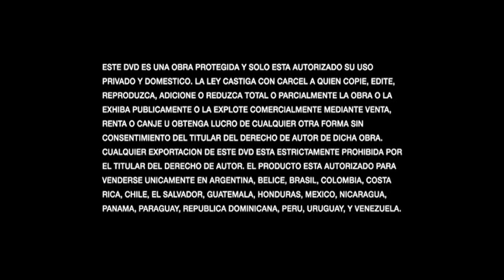Inicio DVD Flubber: El Inventor del Siglo 2000 (Argentina)